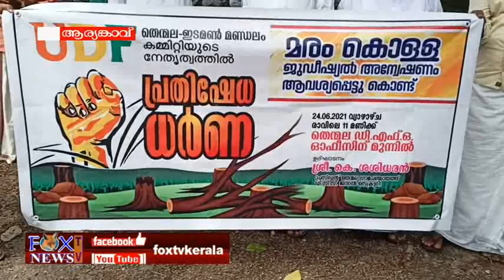🦊Fox TV#തെന്മല #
വിവാദമായ ഉത്തരവിനെ മറവിൽ വ്യാപകമായി മരങ്ങൾ മുറിച്ചു നടത്തിയ സംഭവത്തിൽ ആണ് യുഡിഎഫ് തെന്മല മണ്ഡലം കമ്മിറ്റിയുടെ നേതൃത്വത്തിൽ കുട്ടധർണ്ണ